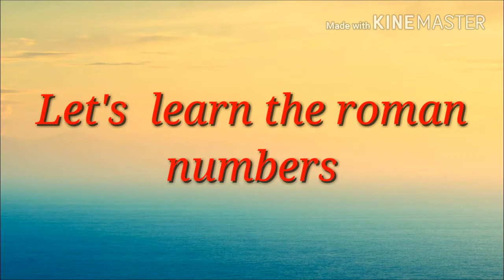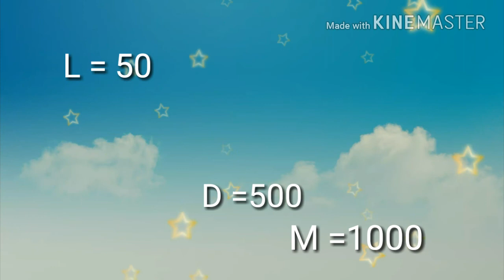Roman Numerals (रोमन संख्याचिंन्हे)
This video is very useful for learning roman numbers.